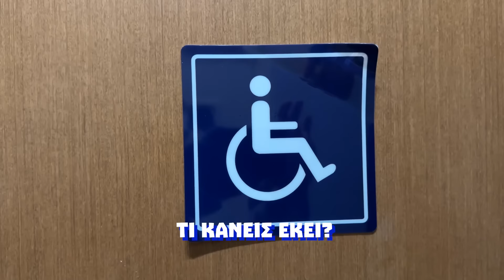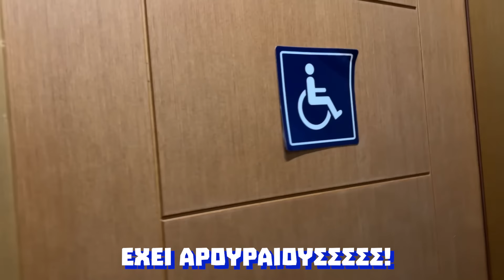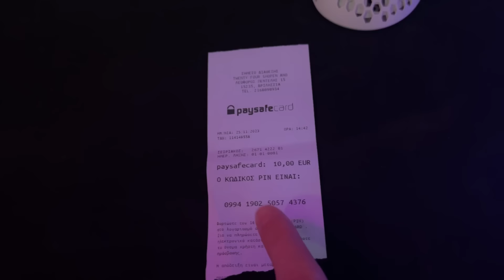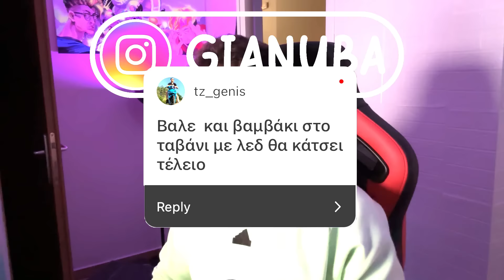Το Κρυφό ΜΕΛΟΣ της Βίλας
► Στο Villa Project υπάρχει ένα κρυφό Μέλος που πηγαινοέρχεται... Ώρα να το μάθετε!
✨Code: apx47628
❗Μπορείς να Υποστηρίξεις❗
✨Βάζοντας Support a Creator "xamogelasth"